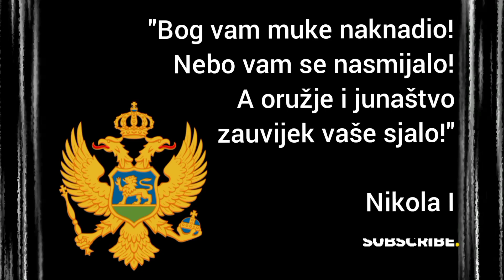Crnogorska vojska 2 / Montenegrin army 2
Smotra crnogorske vojske na Cetinju 1904.